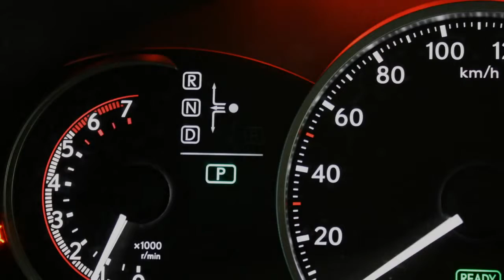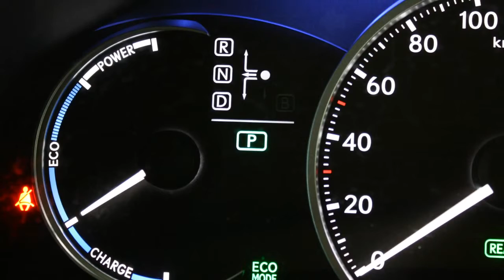Lexus CT 200h Luxury Line Automaat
89-SZX-7 54.389 km
  Prijs:     € 27.950
  Merk:     Lexus
  Model:     CT
  Type:     200h Luxury Line Automaat
  Carrosserievorm:     Hatchback (5 drs)
  Bouwjaar:     2012
  Transmissie:     automaat
  Kleur:     Mercury Grey  (grijs metallic)
  BTW/Marge:     btw
  Brandstof:     hybride
  Energielabel:
  Garantielabels:
* Achteruitrijcamera
* Airbag(s) knie
* Airbags
* Airco
* Alarm klasse 3
* Armsteunen voor
* Armsteun voor
* ASR (anti slip regeling)
* Audio installatie
* Bagage-afdekhoes
* BAS
* Bas (brake assist)
* Bekerhouders voor
* Bekleding leder
* Bestuurdersstoel elektrisch verstelbaar met geheugenfunctie
* Bestuurdersstoel met geheugenfunctie
* Binnen- en buitenspiegel(s) automatisch dimmend
* Binnenspiegel automatisch dimmend
* Bluetooth carkit
* Boordcomputer
* Buitenspiegels met geheugenfunctie
* Buitenspiegels met verlichting
* Centrale deurvergrendeling
* Cruise control
* DAB
* DAB (digital audio broadcasting)
* Dagrijverlichting led
* DVD-wisselaar
* EBD
* EBD (electronic brakeforce distribution)
* ECC
* ECC (electronic climate control)
* ESP
* Gordijnairbags
* Hill hold control
* Hoofdsteunen actief
* Hoofdsteunen voor actief
* Keyless entry
* LED Daytime running lights
* Led koplampen
* Led verlichting
* Make-up spiegel(s) verlicht
* Mark Levinson audio-installatie met video functie
* Mistlampen voor
* Multimedia voorbereiding
* Navigatie met harde schijf
* Navigatie met uitklapscherm
* Navigatiesysteem
* Parkeersensoren voor en achter
* Parkeersensoren voor en achter met parkeer assistent
* Radio met dvd-speler
* Radio met ipod aansluiting
* Regensensor
* Side-airbags voor
* Sportstoelen voor
* Spraakbediening
* Stoelen verwarmbaar
* Stop & go
* Stuur bekleed met leder
* Stuurbekrachtiging snelheidsafhankelijk
* Stuur multifunctioneel
* USB aansluiting
* Voorstoelen elektrisch verstelbaar
* Voorstoelen verwarmbaar

Lexus CT 200h Luxury Line in de kleur Mercury Grey met zwart leder voorzien van Full Map navigatiesysteem, Achteruitrijcamera, Mark Levinson audio-installatie, Keyless entry, Climate control, Cruise control, LED koplampen, LED dagrijverlichting, Elektrisch verstelbare bestuuurdersstoel met geheugenfunctie, 17" Lichtmetalen velgen, Lichtsensor en Regensensor. Inclusief 24 maanden Premium Select garantie en Lexus Red Carpet Treatment. Exclusief kosten rijklaarmaken : € 645,-.

Aanbieder
Lexus Premium B.V.
Crogtdijk 52
4825BA BREDA